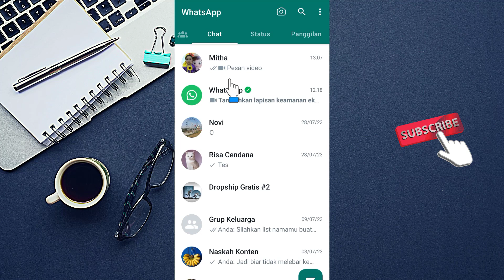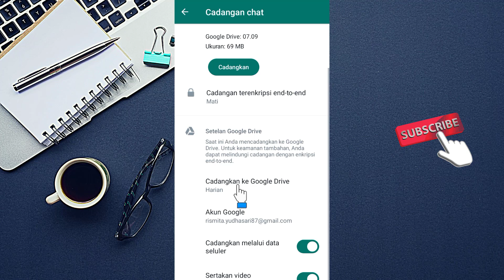CARA CADANGKAN CHAT WHATSAPP SECARA MANUAL & OTOMATIS | TUTORIAL WHATSAPP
Cara cadangkan chat whatsapp - Tutorial Whatsapp

Lalu bagaimana cara cadangkan chat whatsapp? detailnya bisa anda simak penjelasan video diatas secara utuh dan jangan di skip-skip agar paham setiap langkahnya, selamat mencoba semoga membantu dan bermanfaat.